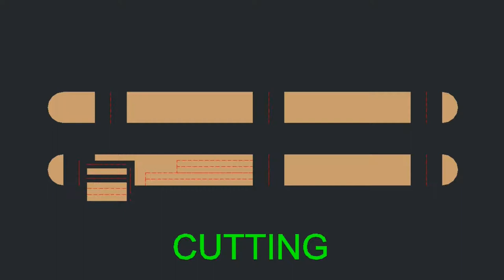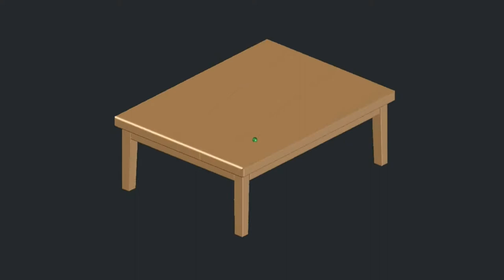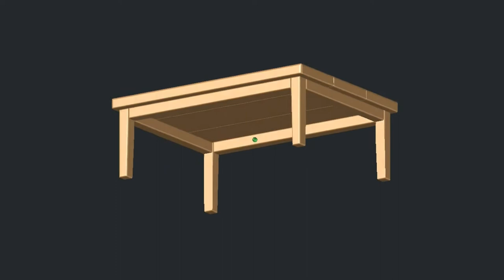(3D Art) ACNH Wooden Table - Ice Cream Stick Craft Idea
Homemade / Creative / Life Hacks
EASY DIY Craft - How to make Wooden Table

Using two (2) ice cream sticks to create the table.

Tools / equipment / items require to carry out this simple craft;
1. Popsicle / Ice cream sticks x 2
2. Pencil
3. Scissor
4. Glue
5. Sand Paper